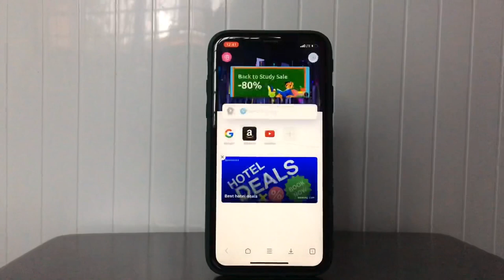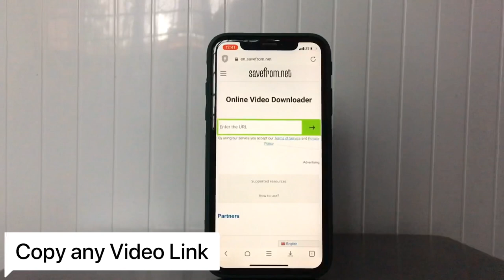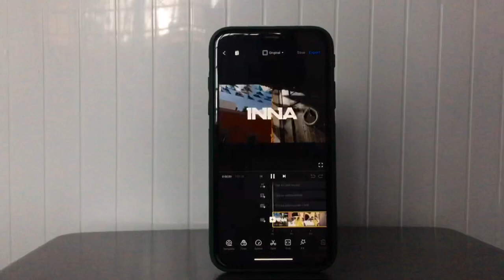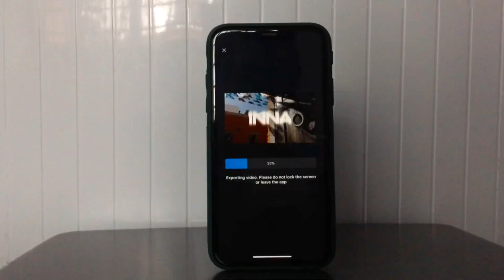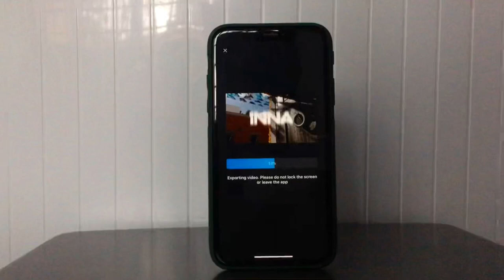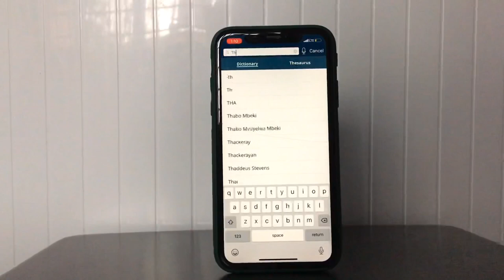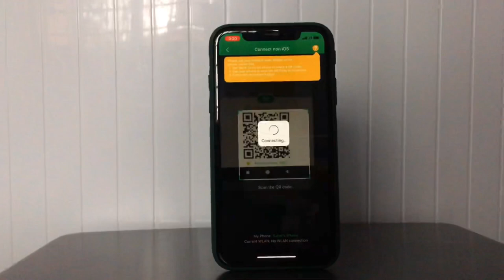TOP 5 MUST HAVE APPS FOR IPHONE | BROWSER | VIDEO EDITOR | PICSART | IOS | BEST APPS | iSuhel | 2020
The Top 5 "Must Have" Apps for your iphone.

Browser- Aloha Browser

Dictionary- Merriam Webster

Sharing App- Xender

Video Edited On - VN Video Editor

Good Time - Owl City

Gimme Gimme- INNA

Into You- Ariana Grande.